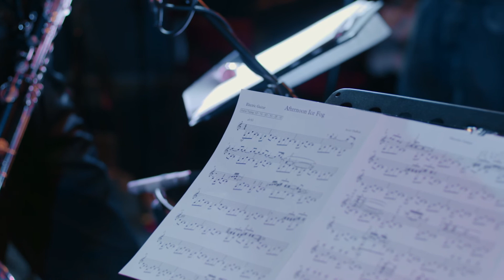Scott DuBois - "Afternoon Ice Fog" from the SCOTT DUBOIS QUARTET LIVE IN MUNICH Concert Film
Scott DuBois - "Afternoon Ice Fog"

From the SCOTT DUBOIS QUARTET LIVE IN MUNICH Concert Film

Music composed by Scott DuBois

Musicians:

Scott DuBois Quartet:

Scott DuBois / guitar
Gebhard Ullmann / bass clarinet
Thomas Morgan / bass
Kresten Osgood / drums

Performed live at Jazzclub Unterfahrt in Munich, Germany on March 3, 2016

From DuBois' WINTER LIGHT studio album liner notes:

Ralph Waldo Emerson called art an “expression of nature.” WINTER LIGHT transports the listener on a day’s journey from earliest dawn into deepest night, illustrating the day’s changing light through varied landscapes and weather conditions.  I have loved representations of this evolution in visual art, especially in the paintings of Claude Monet, who often worked on several canvases at once in order to track the day's shifting light.  WINTER LIGHT captures such visions in sound.

"Afternoon Ice Fog" evokes mysterious light reflections from the tiny ice crystals suspended in the air.

Filmed by klangmalerei.tv
Audio recorded by Walter Quintus

Scott DuBois' WINTER LIGHT and AUTUMN WIND albums are both available on the ACT record label

Amazon link to purchase WINTER LIGHT album (Double-LP 180g, CD, Digital)

Amazon link to purchase AUTUMN WIND album (Double-LP 180g, CD, Digital)

ScottDuBois.com e-store to purchase WINTER LIGHT, AUTUMN WIND, and the rest of his discography (Double-LP 180g, CD)